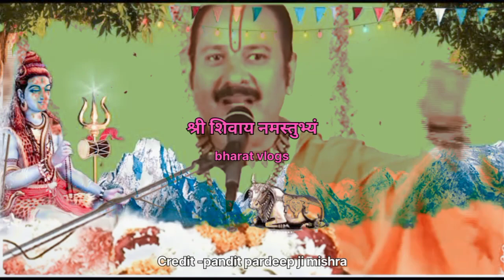व्यापार ,नौकरी में सफलता का उपाय Vyapar naukari mein safalta ka upay Pardeep Mishra ke upay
pardeep mishra ke upay pardeep mishra live
Aastha live
Aastha live today
Shivmahapuran upay
Mahakal bhakti